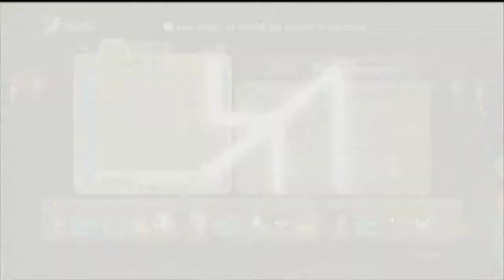Part-084-LP-Ni No Kuni-Croaked